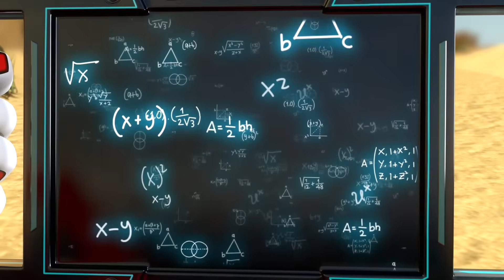Blaze and AJ Learn about Solar Power! | Blaze's Amazing Race Through Time | Nick Jr.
Blaze and AJ travel back in time to meet Yoshihiro Hamakawa and learn all about solar power in this scene from Blaze's Amazing Race Through Time!

***ADVERTISEMENT***